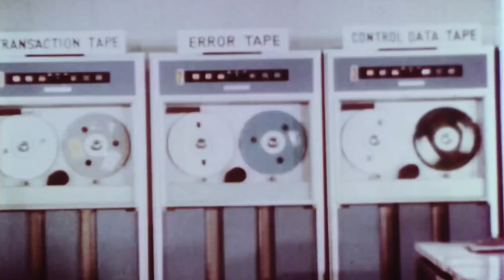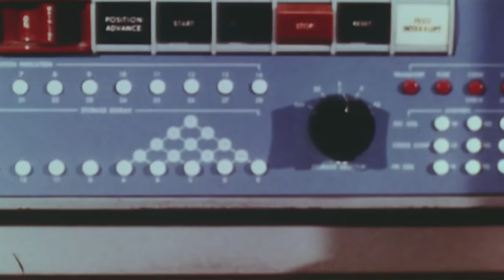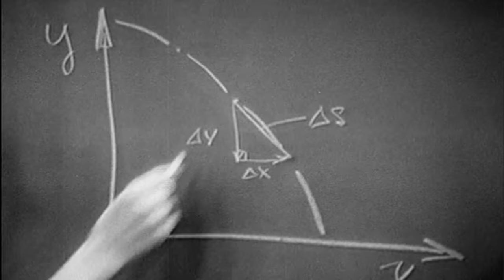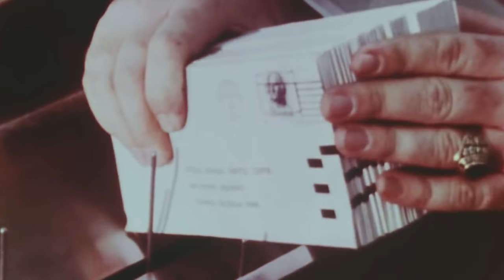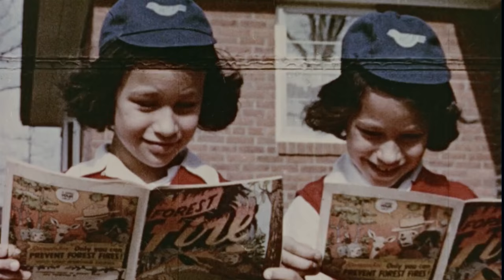Mitä nuorisotyöntekijän tulisi tietää tekoälystä?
Skynet tulee, oletko valmis?! Tässä videossa mennään hieman maailmanlopun skenaarioista syrjään ja kerrotaan mitä tekoälystä on hyvä tietää juuri nyt. Tekoäly voi esimerkiksi kertoa omia runoja sateisina iltoina tai auttaa nuorisotyöntekijää ymmärtämään paremmin nuoren taustoja ja siten helpottaa vuorovaikutusta nuorten kanssa.